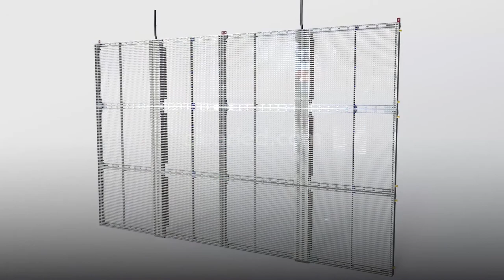Blue Man Group high resolution LED video wall – ClearLED Wall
Blue Man Group used ClearLED screen for world tour as part of their stage tour (2016 and 2017)—feature show in Las Vegas. Setup included two screens in front of the drummer that displayed frequent animation. Blue Man Group tour included .Asia, Middle East and Europe.